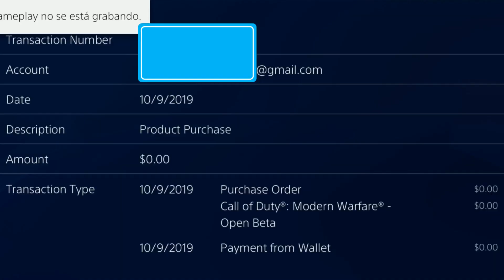Call of duty Modern Warfare beta 100% free ... PS4